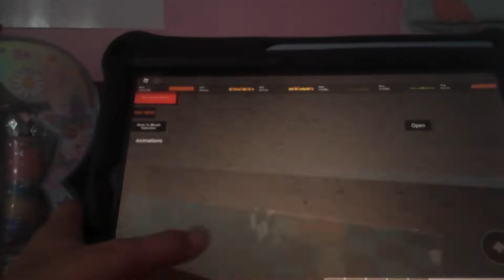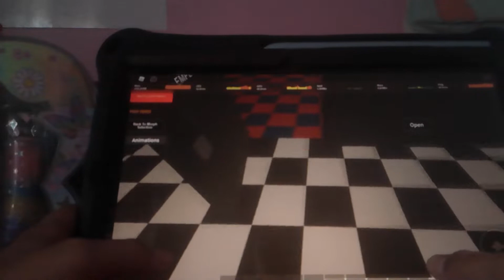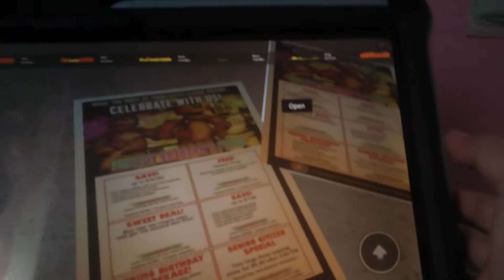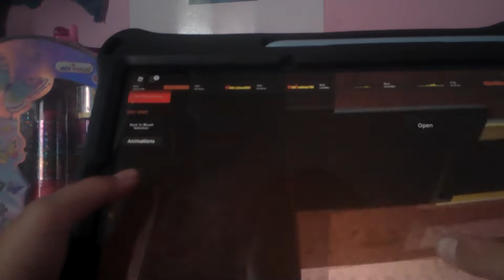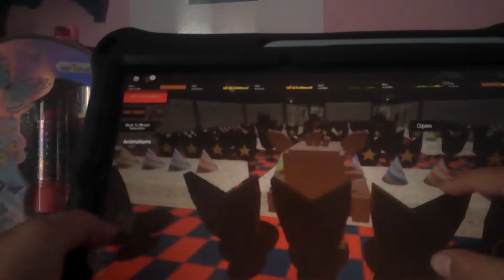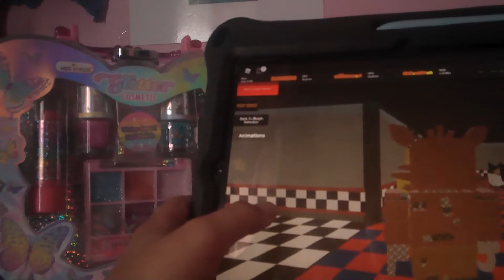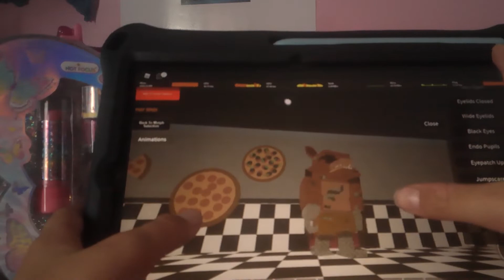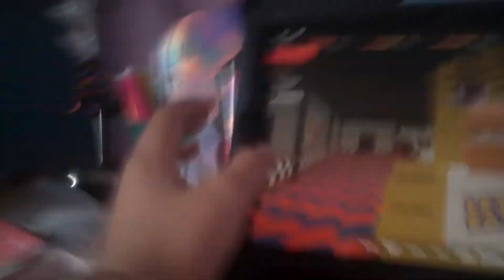Chica, The New member of the band Foxy the Pirate Fox introduces himself to Chica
Chica introduces herself to Foxy the Fox. Foxy The Pirate is giving a tour of the pizzeria to Chica the Chicken. Chica The Duck. Chica The Hen.